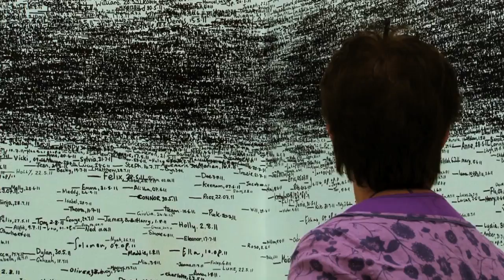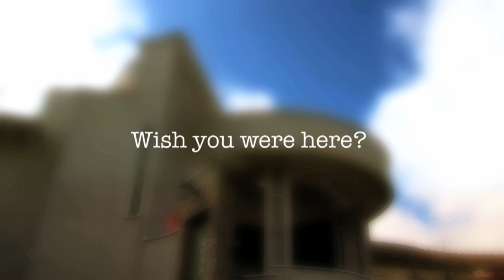Visit Cornwall - Art